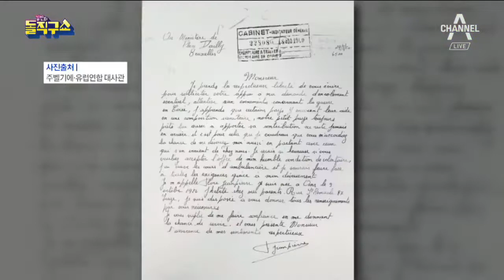“한국전 참전해 돕고싶다”…69년 만에 발견된 편지 | 김진의 돌직구쇼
“한국전 참전해 돕고싶다”…69년 만에 발견된 편지

〈평일〉
08시 00분 라디오쇼 정치시그널 (유튜브 라이브)
08시 50분 김진의 돌직구 쇼
10시 20분 김진의 더라방 (유튜브 라이브)
12시 00분 뉴스A 라이브
15시 50분 강력한 4팀
17시 20분 뉴스TOP10
19시 00분 뉴스A

〈주말〉
12시 00분 토요랭킹쇼·뉴스A 라이브
17시 40분 뉴스TOP10
19시 00분 뉴스A